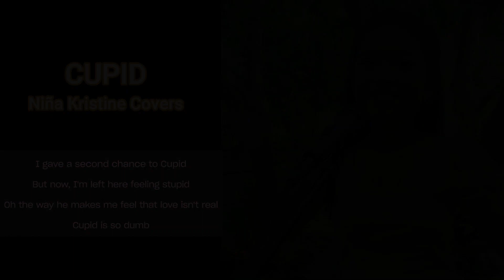CUPID | Niña Kristine Covers